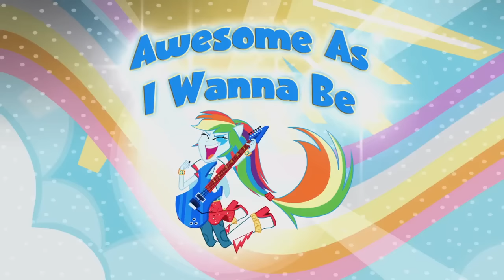My Little Pony Songs 🎵Awesome as I Wanna Be Music Video | MLP Equestria Girls | MLP EG Songs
My Little Pony Songs 🎵Awsome as I Wanna Be Music Video | MLP Equestria Girls | MLP EG Songs